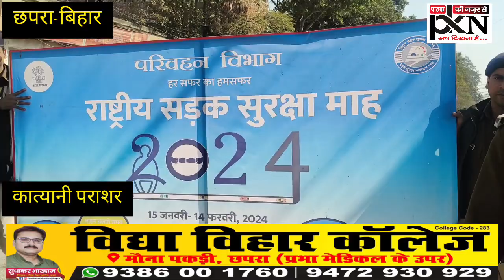सड़क सुरक्षा माह के अंतर्गत छपरा शहर में जागरूकता रैली का आयोजन किया गया अब क्या होगा जानिए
छपरा-सड़क सुरक्षा माह के अंतर्गत छपरा शहर में जागरूकता रैली का आयोजन किया गया जिसमें एनएसएस एनसीसी और विद्यालय के छात्र छात्राओं ने हिस्सा लिया। रैली को छपरा एसपी गौरव मंगला ने हरी झंडी दिखा सारण समाहरणालय से रवाना किया जो शहर के मुख्य मार्गो पर भ्रमण के पश्चात सारण समाहरणालय पर ही खत्म हुआ। रैली में शामिल डीटीओ शंकर शरण ओमी और मोटर यान निरीक्षक संजय कुमार अश्क ने बताया कि यातायात के नियमो का पालन कर दुर्घटनाओं में कमी लाई जा सकती है इसलिए जनता को नियमो के प्रति जागरूक करने और सुरक्षित यात्रा के लिए सीट बेल्ट हेलमेट का प्रयोग करने के लिए प्रोत्साहित करने के लिए रैली निकाली गई है। वहीं उन्होंने बताया कि नियमो का पालन नही करने वालो को गुलाब के फूल के साथ साथ चालान भी थमाया जाएगा। हम आपको बता दें कि 15 जनवरी से 14 फरवरी तक राष्ट्रीय सड़क सुरक्षा माह का आयोजन हो रहा है जिसमे सड़क यातायात को लेकर नियमो की जानकारी और सुरक्षित यात्रा के उपाय यात्रियों को बताया जा रहा है। वही मोटर यान निरीक्षक ने बताया कि इस जन जागरूकता रैली के माध्यम से सभी को ये बताया गया कि कभी भी नशे के हालत में वाहन न चलाये वाहन चलाते समय मोबाइल फोन का प्रयोग कभी नही करे सुरक्षित तरीके से ही वाहन चलाये।
वही पूरे महीने जन जागरूकता को लेकर कई कार्यक्रम आयोजित किये जायेंगे जिसमे वाहन चालकों का नेत्र जांच भी किया जाएगा।